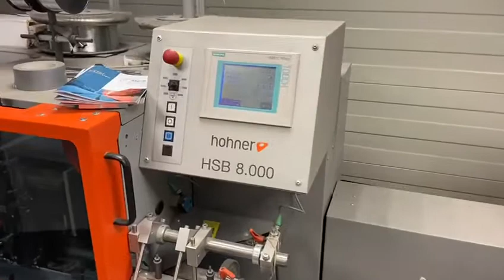1724 - HOHNER HSB 8000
REF 1724
HOHNER HSB 8000
Saddle sticher
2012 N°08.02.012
only 7 Mio
1 manual feeder
6 Automatic feeder
1 cover feeder
1 stitching unit 4 heads ( 6 heads with the machine )
Trimmer
Electric long delivery